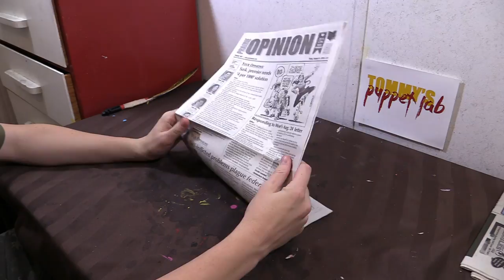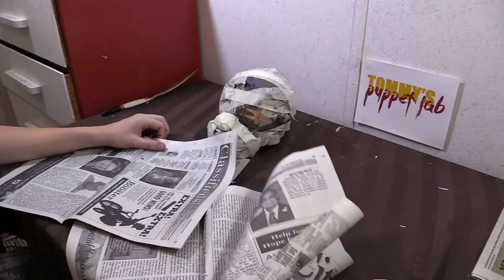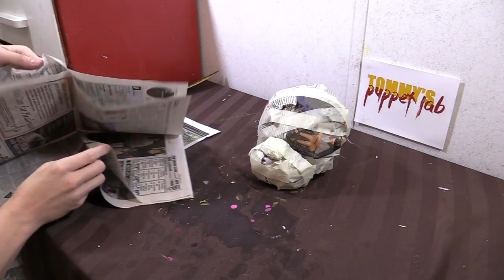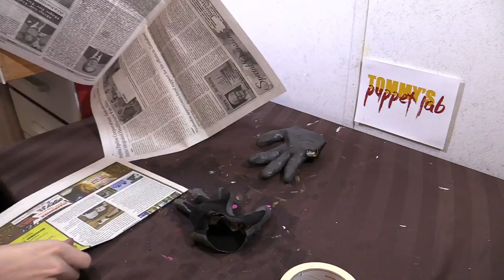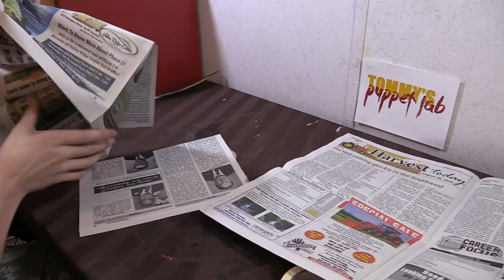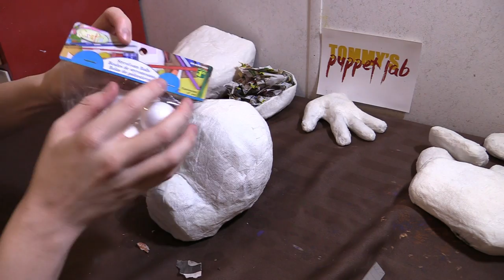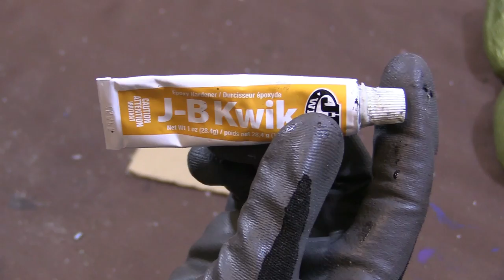How to Make: Plushtrap Puppet! (FNAF 4) | Five Nights at Freddy's | DIY Crafts from Scratch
Here's Plushtrap! The infamous villain from PLUSHTRAP'S NIGHTMARE ESCAPE ROOM escaped my first attempt on making this video, this time I will REALLY show you how to build this crazy bunny! Tho be warned, he's unpredictable! DO NOT GIVE HIM A KNIFE... I'm serious. Plushtrap is a small puppet bunny who is a greenish yellow in colour. I decided to go with a gold green colour. This model is actually from FNAF World Adventure Plushtrap! I know he has 3 ear parts, tho I only went with 2. All made of paper mache!

A little BIO of this puppet: Plushtrap is the definition of insanity. He does not reason with anyone, and will even attack other villains. He is obsessed with knifes, stabbing weapons and his precious chainsaw. It's best to keep this beast locked in a room for your own safety...

**SAFETY FIRST** It is YOUR responsibility to apply any and all safety measures available when working with these tools for crafting. Tommy's Puppet Lab and its representatives are not liable for any harm or injuries.

MATERIALS NEEDED:
-Newspaper
-White glue
-Tissue or toilet paper
-Large Paintbrush
-Scissors and razor blade (very sharp, be careful)
-Brushes and paint
-Cardboard
-Hot glue
-Epoxy glue
-Toothpicks
-Styrofoam ball (x2)
-Pair of old gloves
-Masking tape
-Toilet paper spools (x8)
-Gloves (for handling hot glue guns)
-Paint mixing stick (free at any paint department)
-Strings
-Drill (making holes in sticks, easier for making the buttons)
-Chain and wire cutter
-Safety glasses and gloves
-Small handle